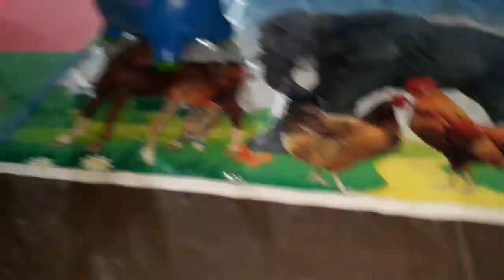Tempat Seru Berakhir Pekan di Tarakan | Bagian 2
Imlek 2019 di taman berkampung
Hari Libur Imlek di Taman Berkampung

Mengisi waktu akhir pekan tidak harus dilakukan untuk berkunjung ke tempat yang jauh. Anda bisa mengunjungi taman seperti di Tarakan. Taman yang diberi nama Berkampung memiliki pesona yang tidak bisa dipungkiri karena kenyamanannya. Tempat ini merupakan taman kota terluas yang dibangun di Tarakan. Ada banyak yang bisa dinikmati jika menghabiskan waktu di taman yang luas ini.

Taman Berkampung sengaja dibangun di lingkungan perkotaan dalam skala besar dan luas untuk bisa dinikmati seluruh masyarakat. Selain dapat menjadi tempat berkumpul dan berkomunikasi secara sosial, taman juga menambah nilai estetika dari sebuah lingkungan. Khususnya di Tarakan, Taman Berkampung menjadi sebuah tempat yang memiliki keindahan sehingga menjadi daya tarik tersendiri bagi

Bagi masyarakat kota, taman ini bisa dijadikan andalan untuk menghabiskan liburan di akhir pekan atau sekedar melepas lelah. Pasalnya pohon yang berderet di sekitar dan bangku yang ditata rapi membuat suasana menjadi lebih rileks ketika mengunjunginya.

Ditambah lagi dengan air mancur yang berada di tengah juga menambah keindahan yang bisa dinikmati. Untuk itu jika Anda ingin melepas lelah atau sedang ingin bersantai, taman ini dapat menjadi tujuan wisata.